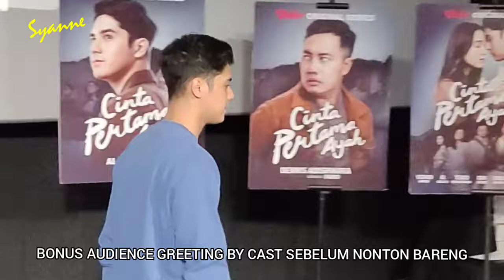Konferensi Pers Cinta Pertama Ayah brg Yasmin Napper Al Ghazali Teuku Rifnu Wikana Rianti Cartwright